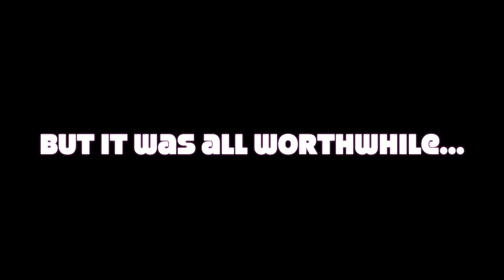Yishun Secondary School Arts Extravaganza 2015 Publicity Video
All footage from Arts Extravaganza 2014.